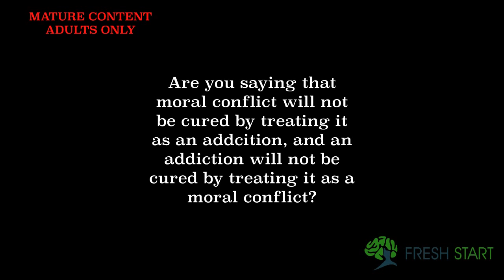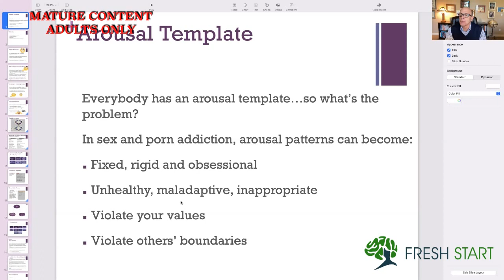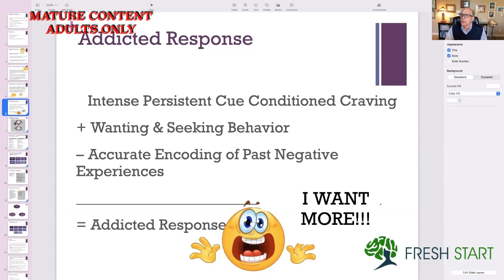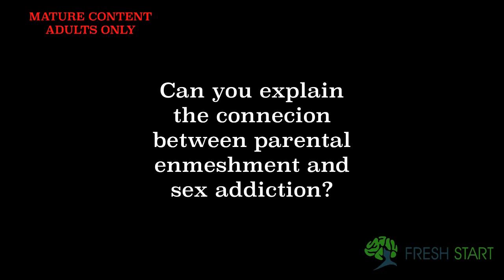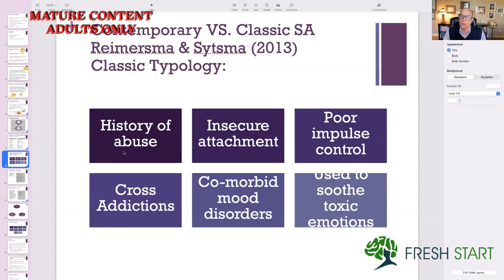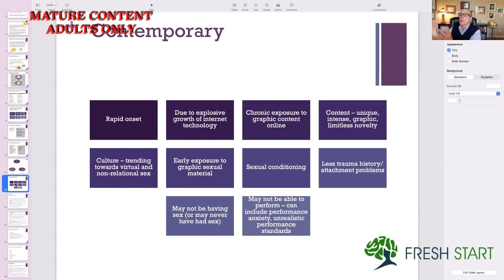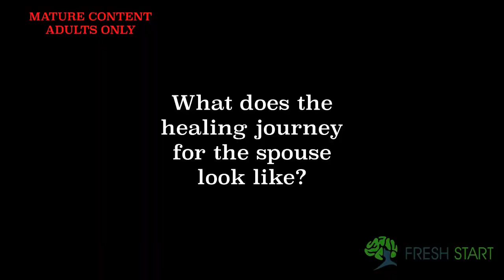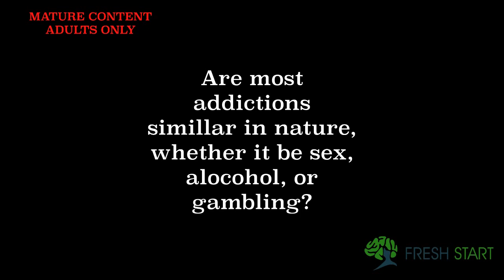MATURE CONTENT - Fresh Start Crash Course with Dr. Ken Adams - Addiction - ADULTS ONLY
A primer on addiction with Dr. Ken Adams.

The Fresh Start Retreat is an intensive 7-day retreat designed for men and women who want to understand, process, and heal from unresolved trauma, neglect, and abuse.

About Dr. Ken Adams
Kenneth M. Adams, Ph.D., is a licensed psychologist and the clinical director of Kenneth M. Adams and Associates in suburban Detroit, Michigan. In addition to maintaining an active clinical practice, Dr. Adams is a national lecturer, workshop leader, and consultant in the areas of childhood abuse, dysfunctional family systems, and sex addiction. He is a Certified Sex Addiction Therapist (CSAT), a CSAT supervisor, and a CSAT training facilitator as well as an Eye Movement Desensitization and Reprocessing (EMDR) practitioner. A member of the American Psychological Association, Michigan Psychological Association, Society for the Advancement of Sexual Health (SASH), and International Institute for Trauma and Addiction Professionals (IITAP), Dr. Adams is also an advisory board member to SASH and IITAP, and an editorial board member of Sexual Addiction & Compulsivity: The Journal of Treatment and Prevention. Dr. Adams, along with coauthor Dan Robinson, received the 2001 Reader's Choice Award for "Shame Reduction, Affect Regulation and Sexual Boundary Development: Essential Building Blocks in Sex Addiction Treatment," the article voted by subscribers of Sexual Addiction and Compulsivity: The Journal of Treatment and Prevention as the Article of the Year. He also received the 2011 Carnes Award for outstanding work and research in the field of sex addiction. In 2010, Dr. Adams was part of a focus group set up to advise the Office of the Director of National Intelligence on developing criteria for security clearances for federal employees. He specifically advised on matters related to sex addiction and personality disorders. Dr. Adams is the coeditor, with Dr. Patrick Carnes, of Clinical Management of Sex Addiction and the author of When He's Married to Mom. He does regular speaking engagements and media appearances, including national and local television and radio.